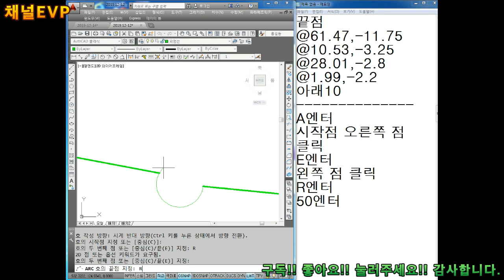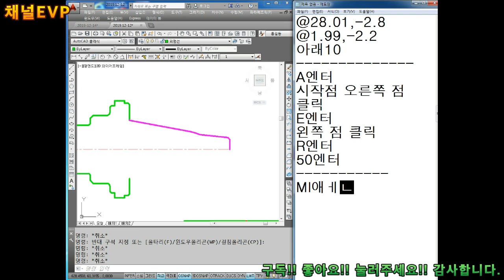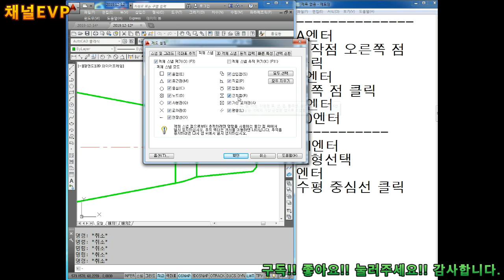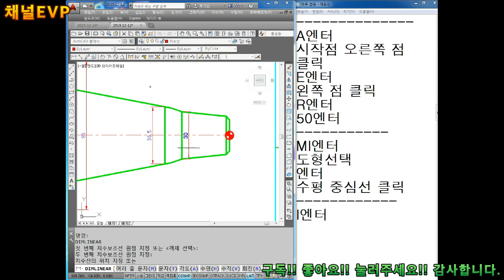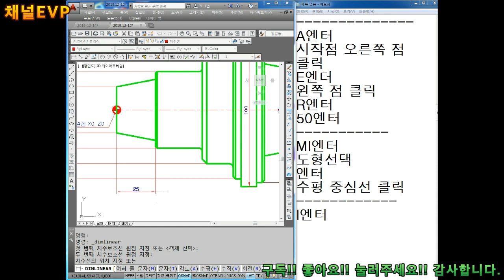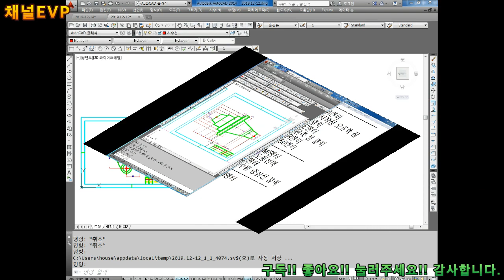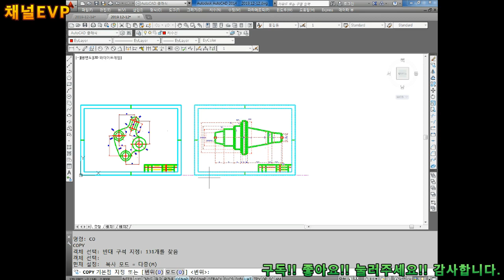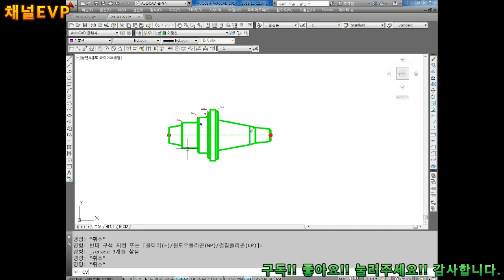캐드 2019.11.15 80부 AUTO CAD + CNC LATHE